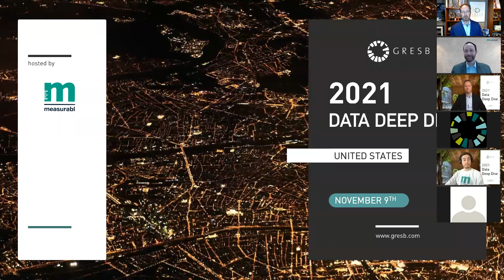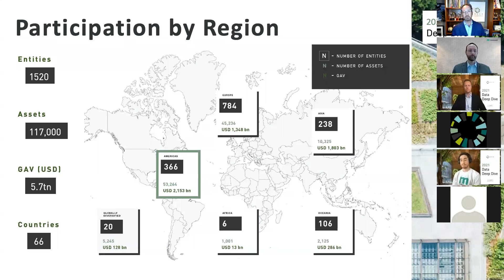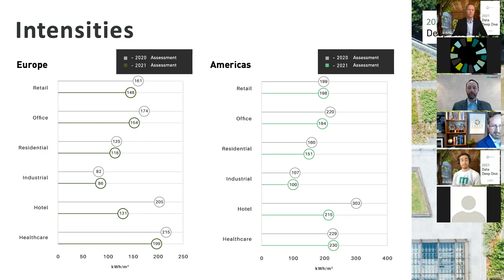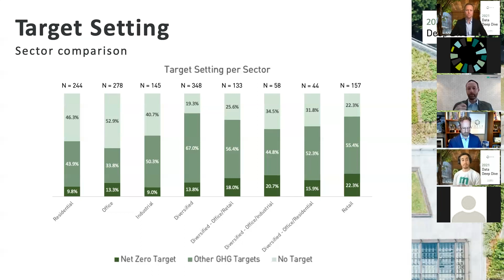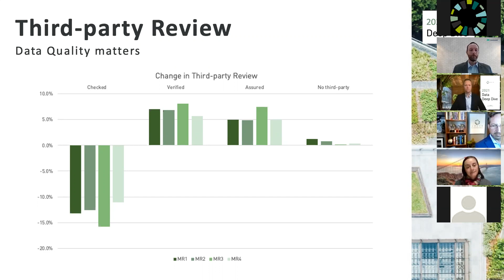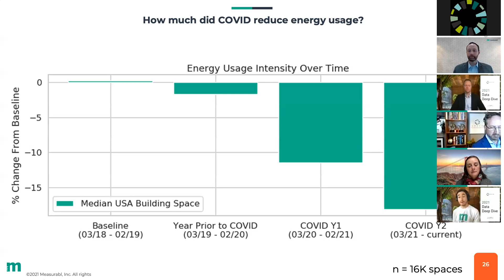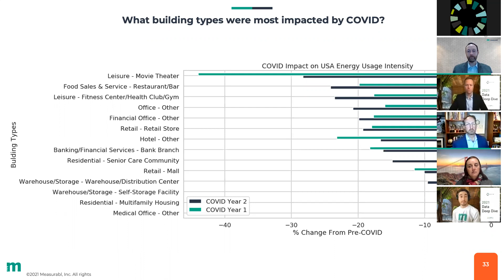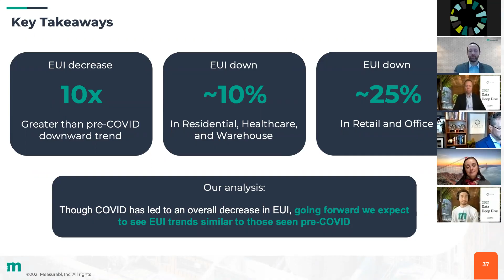2021 GRESB x Measurabl Data Deep Dive